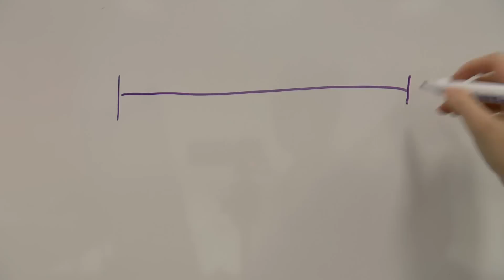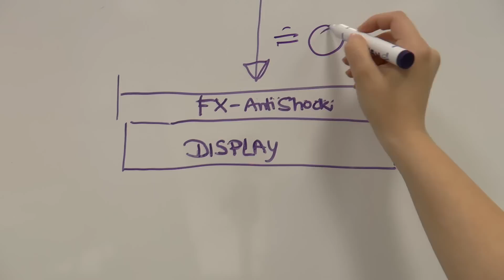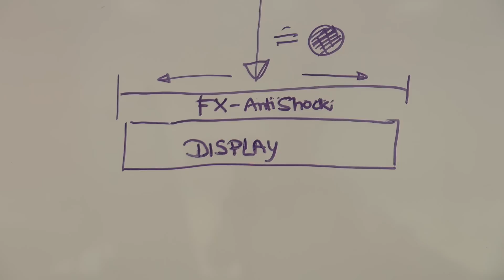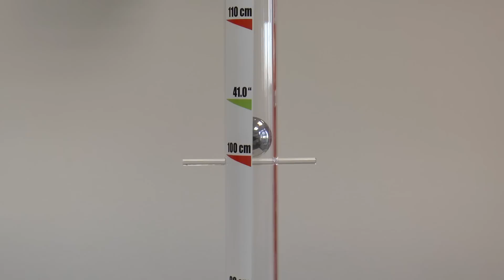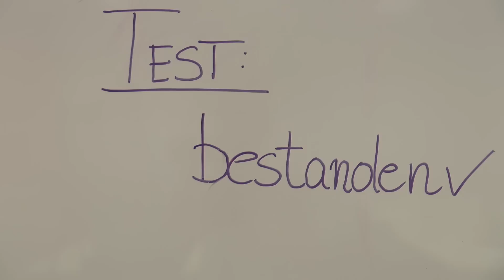testet - Folge 1 - FX-Shock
Folge 1 unserer Testreihe: FX-Shock
Diese Folie setzten wir harten Bedingungen aus, damit ihr immer den besten Schutz habt.
Denn wir wollen für Qualität stehen, nicht für Quantität!
Seit dabei, wenn wir ein iPhone für euch zertrümmern.

Braucht ihr Hilfe bei der Montage?

Erhältlich u.a. bei Amazon.de und Ebay

Seid verantwortungsbewusst! Verpasse deinem Handy die FX-Shock!

Mach ein Foto von deiner FX-Shock unter dem Hashtag FXShockMe !

Join the atFoliXCommunity!

Follow the Movement MadeinRatingen